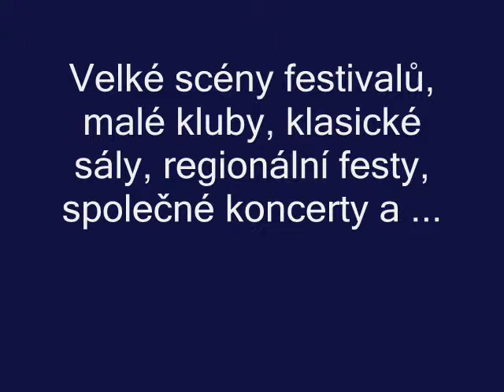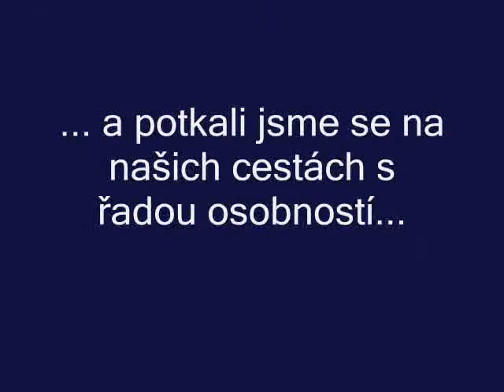09 Stará škola 2011 červenec - prosinec ale zatím s jinými podklady.swf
Tak se nám podařil dát do kupy další A/V soubor, kde jsme, stejně, jako u minulých, pro ty z vás, co neradi listujete v obrázcích na jednom místě udělali průřez druhou polovinou roku 2011. Trochu jsme se opozdili, protože jsme si mysleli, že to zase doprovodíme naší muzikou - ale nahrávání se trochu opozdilo, takže, aby to nebylo jak z němého filmu, bylo použito pár snímků z Vítkových projektů. Je to jen kulisa, jak to bude možné, hned tak dodáme staroškoláckou muziku!!!

A připomínáme, že tyto A/V soubory z celé historie Staré školy naleznete na našich stránkách

LONG LIVE ROCK AND ROLL!